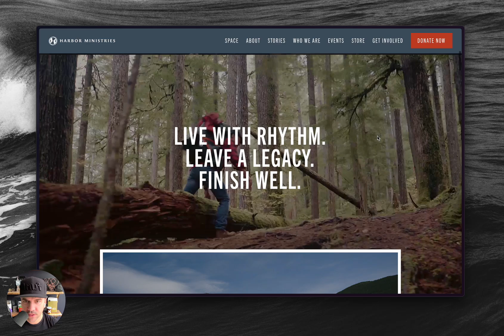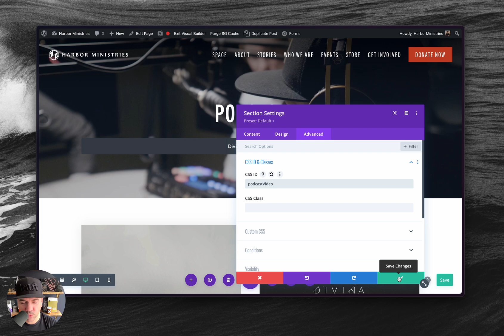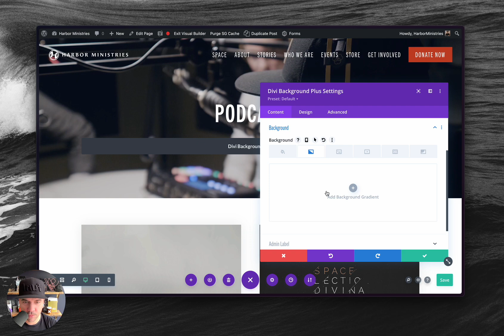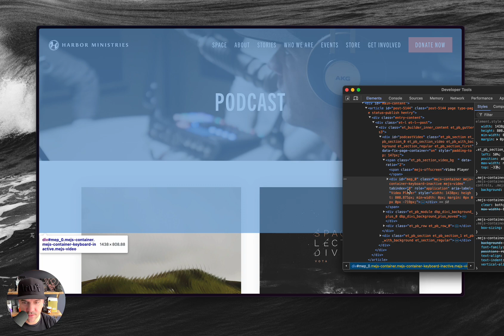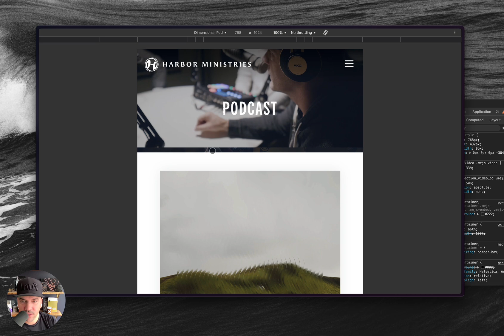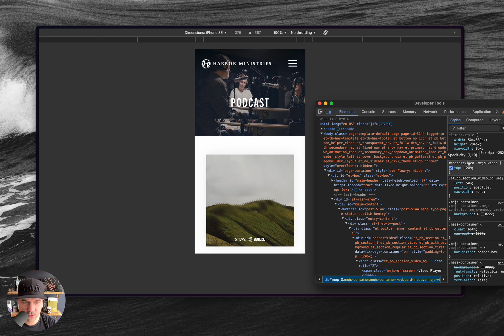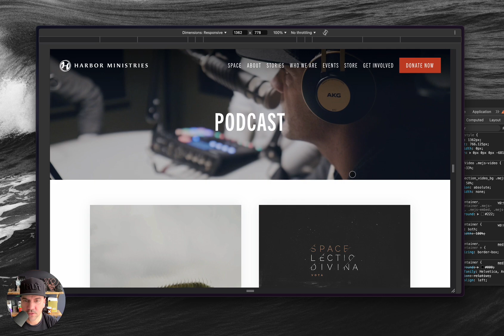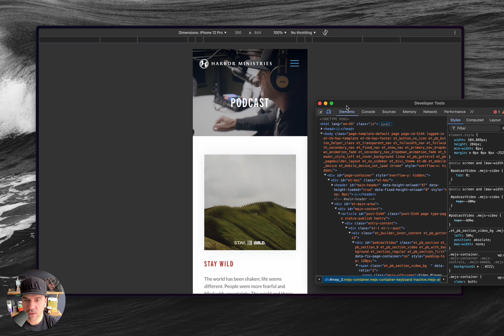Positioning Background Videos in Divi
Learn how to adjust the position of background videos in Divi!